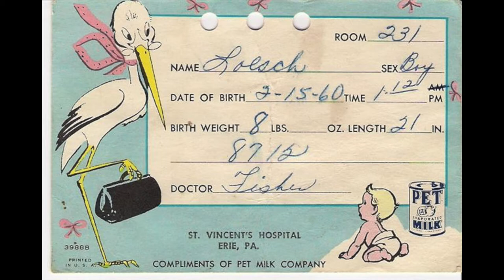Terrance Patrick Loesch